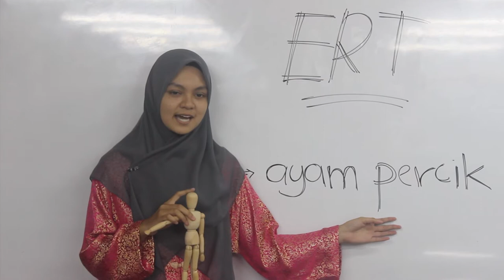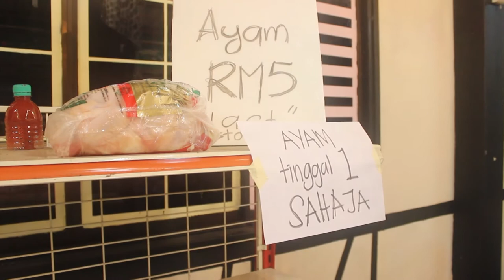Kisah Ayam Percik Sehati Sejiwa SMKAP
Kisah lucu 3 orang sahabat yang  terpaksa berebut seekor ayam untuk kelas masakan mereka di sekolah. Guru mereka sangat garang dan berjanji akan menghukum mereka jika tidak membawa ayam. Saksikan kisah menarik ini dari SMKAP ALAWIYAH KANGAR